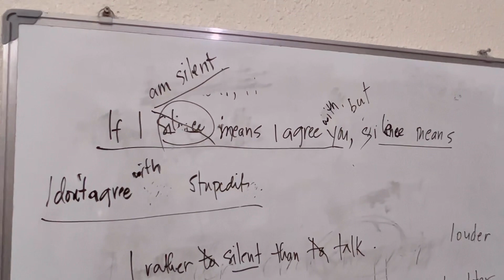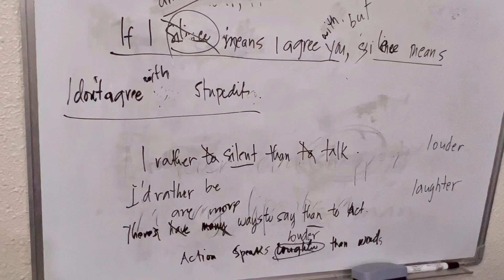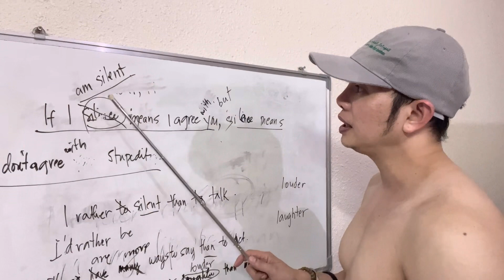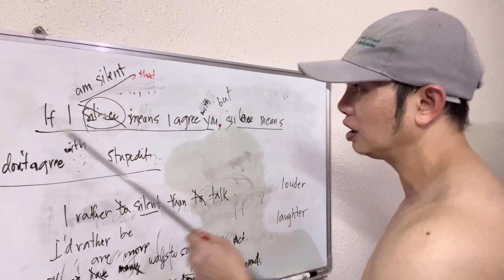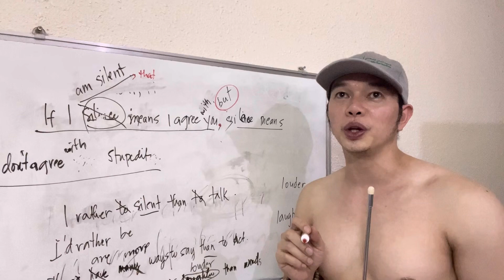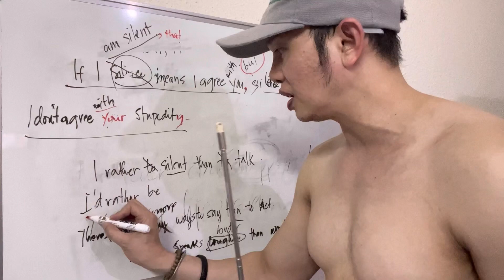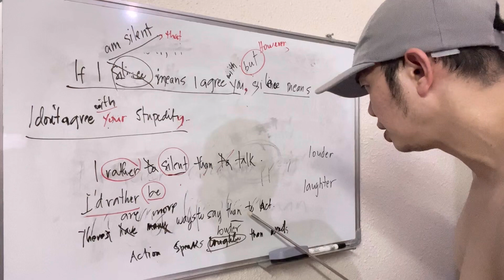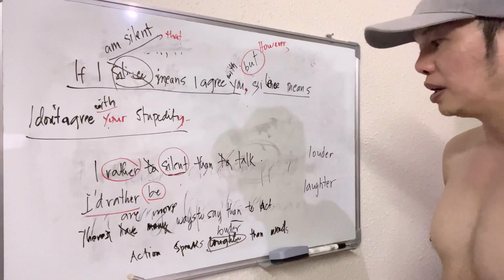How I Spontaneously Taught My Jowa Some English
Jowa is a slang term for a girlfriend or boyfriend. Most of the time when my jowa visits me he showcases his English prowess and he often writes on my whiteboard. He just seemed to be very opened to my spontaneous teaching.